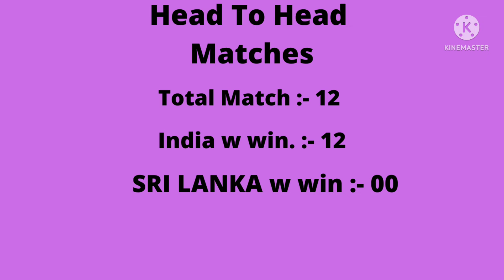India women's vs Sri lanka Women's 3rd T20 Match Prediction, SL W vs IND W Match Prediction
Sure CRICKET Prediction

@Sure Cricket  Prediction

Women's T20 challenge today match,
Women's T20 challenge T20 list,
Live score women's T20 Challenge 2022,
Women's T20 challenge teams,

Trailblazers vs Supernova 1st Match,

Trailblazers vs Supernova,

Supernova vs Trailblazers,
Velocity vs Trailblazers,
Velocity vs Supernova,
Supernova vs velocity,

Sure CRICKET Prediction

DC Vs KXIP,

DEHLI team 2022,

PUNJAB KINGS team 2022,

DEHLI CAPITALS VS Punjab kings,

PUNJAB KINGS VS DELHI CAPITALS HILIGHT,

DEHLI Vs PUNJAB,

RR vs DC IPL 2022 Score,

RR VS DC 2022

DC VS RR head to head

DC vs RR 2022
RR vs DC 2022 playing 11
RR vs DC 2022 tickets
DC vs RR IPL 2022 Dream11 Prediction, Playing11, Match Preview, Head To Head, Pitch Report
LSG vs GT Match Prediction: IPL 2022 Final Match कौन जीतेगा?
आईपीएल में कैसे जीते?
आईपीएल का टीम कैसे बनाएं?

Telegram channel sure CRICKET Prediction